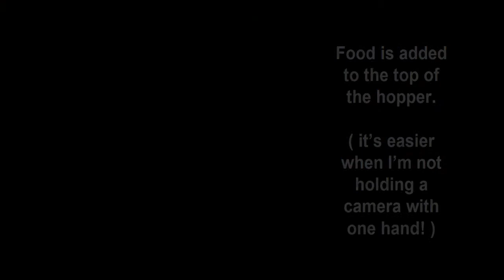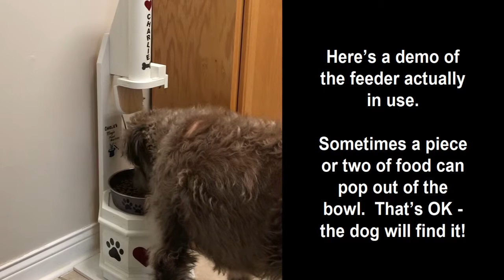Dog feeder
Demonstration video of my automatic dog feeder.
for build photos and much more information!